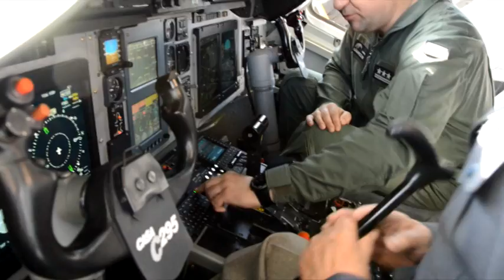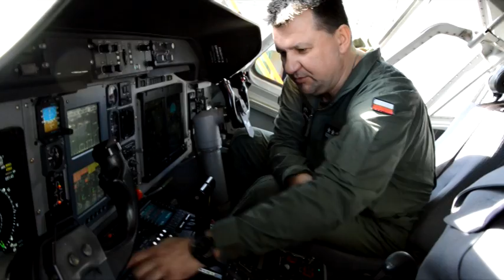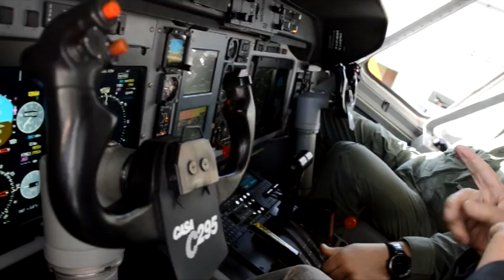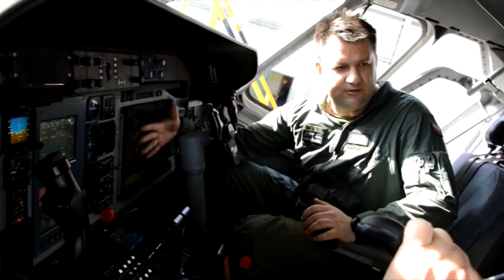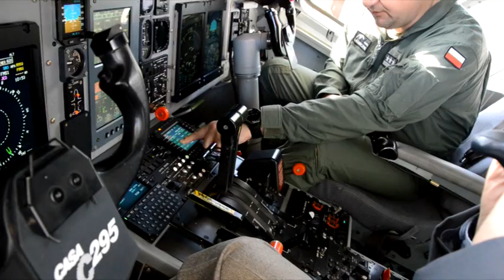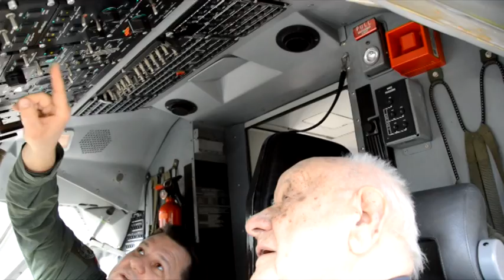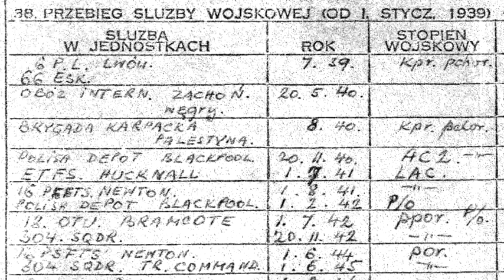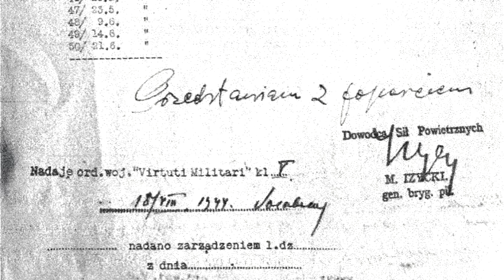Żołnierskie życie...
Życiorys płk. pil. Ludwika Krempy, uczestnika Bitwy o Anglię, pilota 304. Dywizjonu Bombowego Ziemi Śląskiej im. Józefa Poniatowskiego, przekazany przez Seniora osobiście. Rozmowa nagrana podczas spotkania pana Pułkownika z członkami Stowarzyszenia Seniorów Lotnictwa Wojskowego RP Oddział Krakowski oraz młodymi adeptami lotniczego rzemiosła w 8. Bazie Lotnictwa Transportowego w Balicach, w dniu 18 lutego 2014 roku. Scenariusz, który zrodził się w moich myślach mogłem zrealizować przede wszystkim dzięki samemu panu pułkownikowi pilotowi Ludwikowi Krempie, który bez wahania wyraził zgodę na spotkanie. Ale trudno nie przywołać tu też osób, które wsparły mnie przy realizacji tego przedsięwzięcia: Dowódcy 8. Bazy Lotnictwa Transportowego w Balicach - płk. pil. Jacka Łazarczyka, gospodarza spotkania oraz Wiceprezesa krakowskiego oddziału Stowarzyszenia Seniorów Lotnictwa Wojskowego RP - mjr pil. Stefana Glądysa, który zabezpieczył całe przedsięwzięcie od strony logistycznej...
Im oraz wszystkim pozostałym, których tu nie wymieniłem - serdecznie dziękuję.
Edward Wyroba.